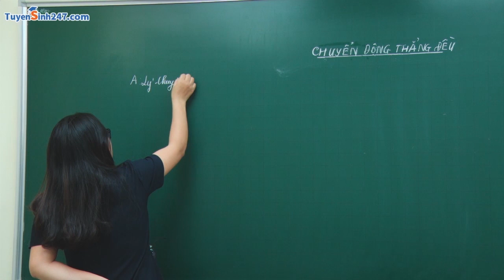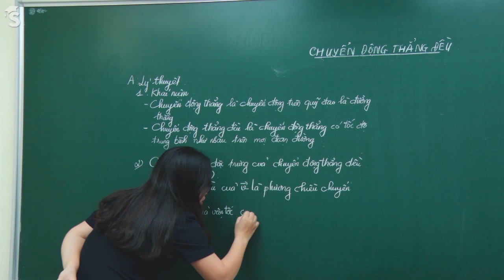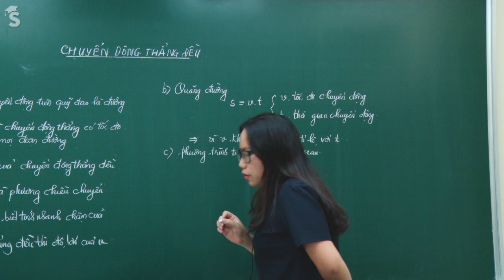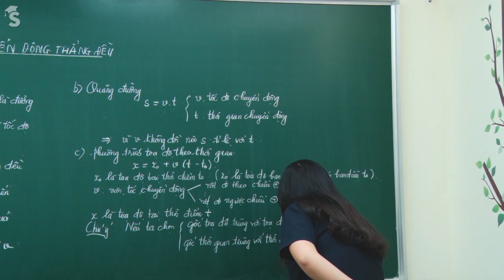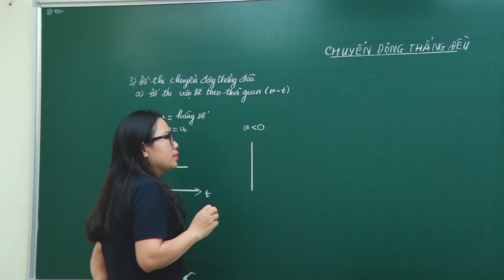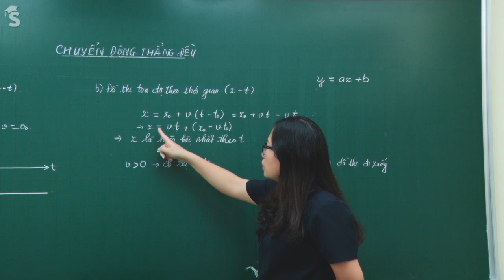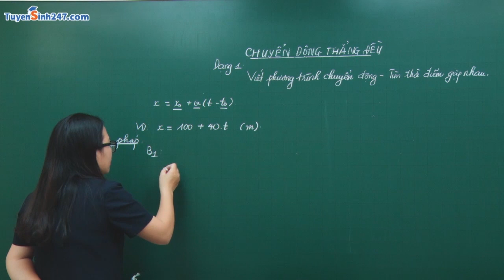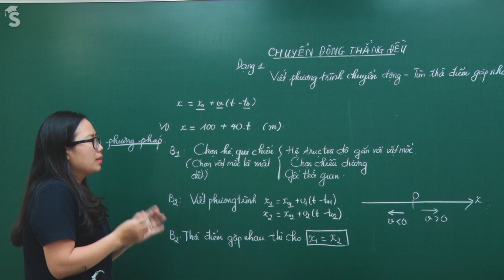Chuyển động thẳng đều – Vật lí 10 – Cô Nguyễn Thị Loan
Chuyển động cơ, chuyển động thẳng đều là những chuyển động diễn ra xung quanh chúng ta hàng ngày, hàng giờ và chúng ta cũng được làm quen phần kiến thức này từ chương trình vật lí 8. Nhưng phần các kiến thức về vật chuyển động, mốc thời gian, phương trình chuyển động, đồ thị chuyển động và các đại lượng liên quan thì chúng ta chưa được nắm rõ. Trong bài giảng này cô sẽ giúp các em hiểu rõ bản chất các kiến thức đó và phương pháp giải các dạng bài tập liên quan để chúng ta có cái nhìn chính xác nhất về chuyển động thẳng hàng ngày vẫn tiếp xúc nhé. Chú ý theo dõi để có một khởi đầu tốt nhất cho chương trình vật lí phổ thông nhé! Học trực tuyến tại